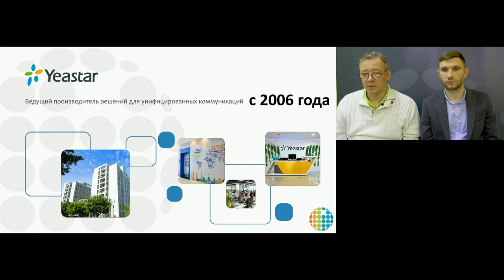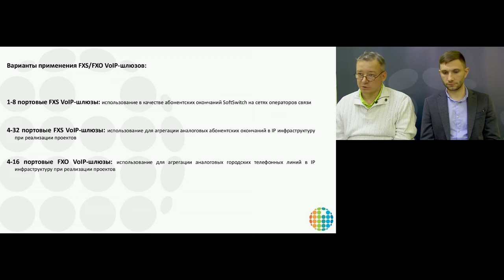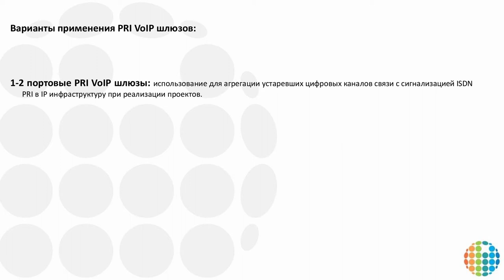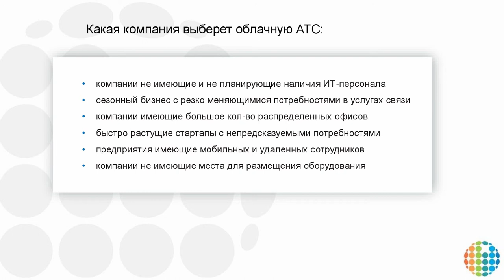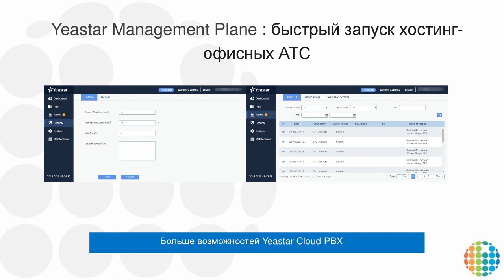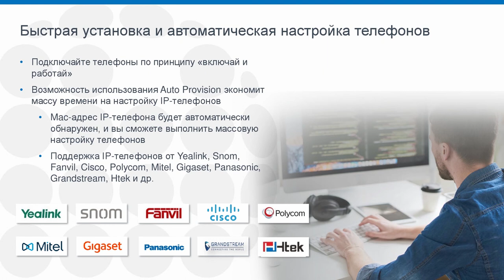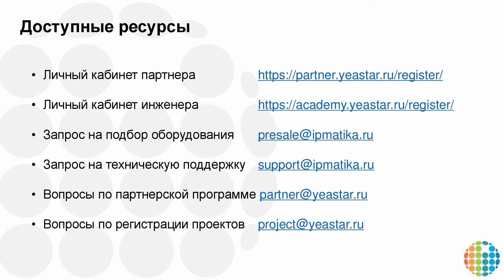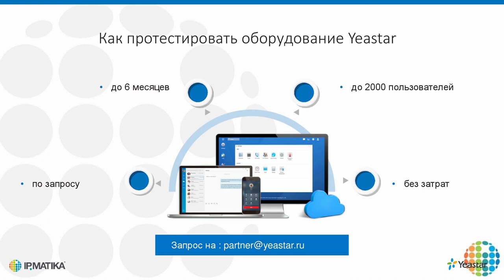Вебинар "Недорогие и надежные VoIP-шлюзы и облачная платформа Yeastar для операторов связи"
17 сентября 2020 года продакт-менеджер Александр Воронов и пресейл-инженер компании АйПиМатика по телефонным решениям Эдуард Макаев провели вебинар "Недорогие и надежные VoIP-шлюзы и облачная платформа Yeastar для операторов связи".

Основные темы вебинара:
- продуктовая линейка VoIP-шлюзов;
- продуктовая линейка IP PBX и CloudPBX;
- единая система управления сетями связи;
- партнерская программа и условия сотрудничества.